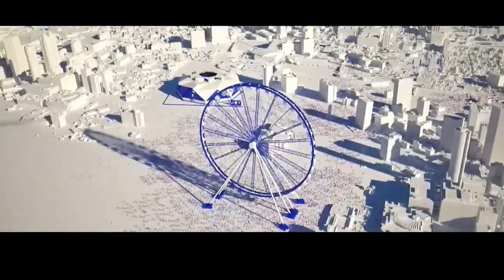Canadá se impuso por la mínima diferencia 1-0 sobre Perú y se pone en carrera en la Copa América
Canadá hundió este martes a Perú en la Copa América de Estados Unidos-2024, al vencerlo 1-0 y quedar con buenas opciones de dar una sorpresa y meterse en los cuartos de final del torneo continental.